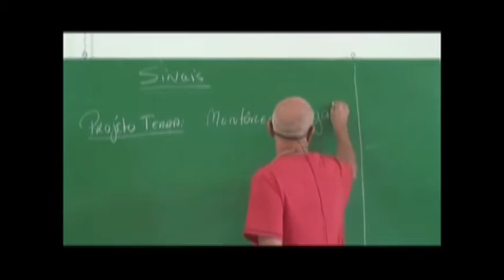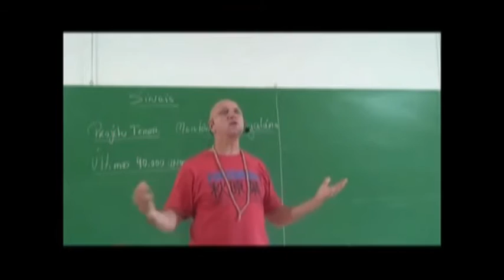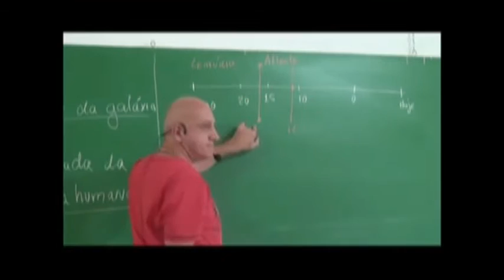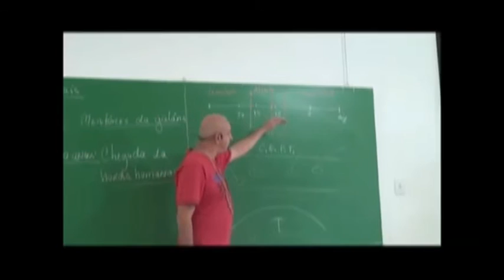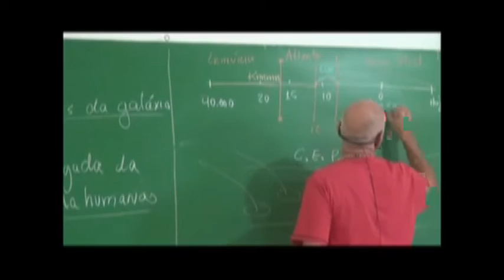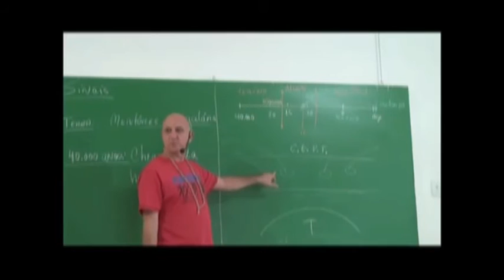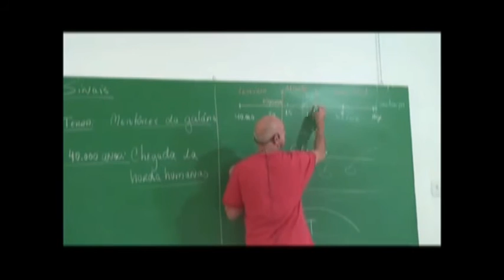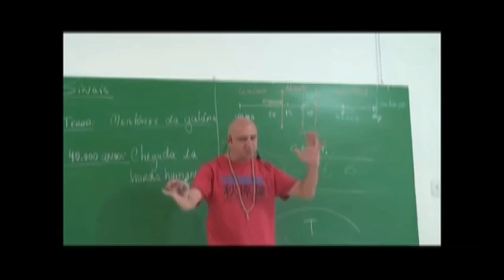Minha origem é da TERRA, ou vim de outro PLANETA?